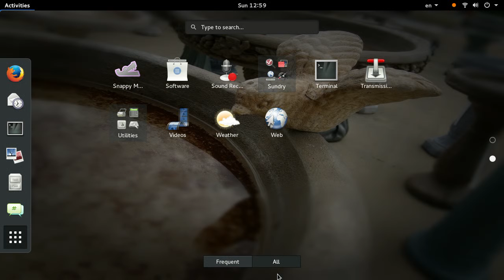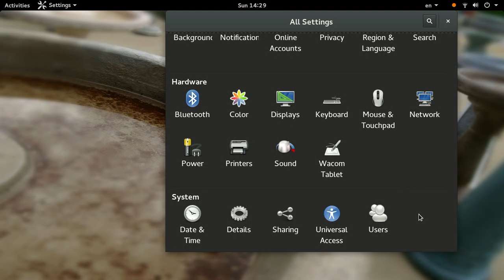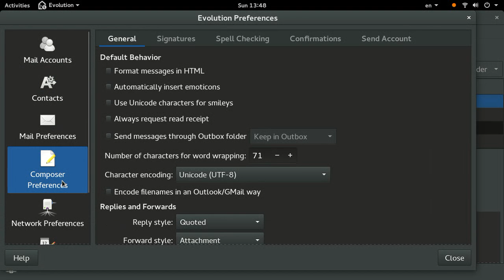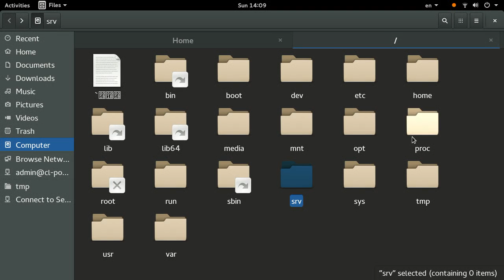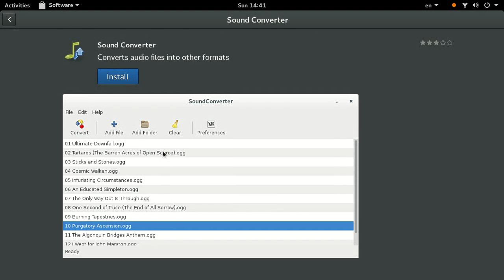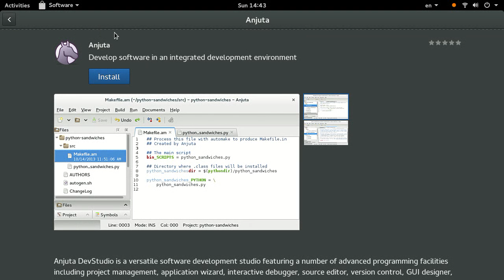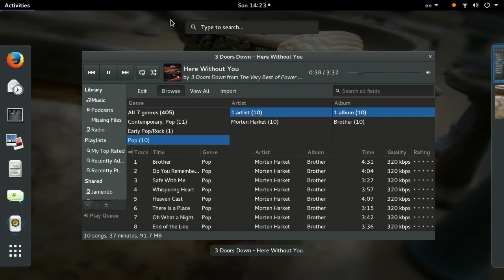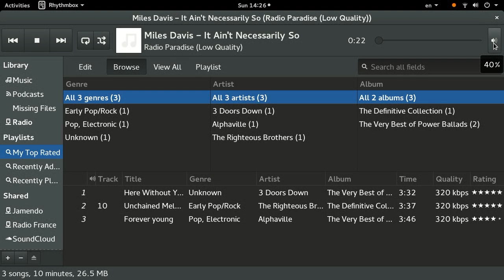Wayland session on GNOME 3.16: Part 3 of Wayland Test Drive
NOTE: Please read this description. Wayland session is really faster than X, but GNOME default record toll is horrible, slow and crush over 30 times. I read about copy/paste problems, but all works for me. Some application start long time(+5-10s), tiling is strange: for example if you need to copy/paste text that c/p menu is outside from application window. And other cosmetics bugs is available.
A most of application work nice, you probably can work with it, and yes, this is really faster than X, you probably can't see it in this video, but IRL I can say this without any benchmarks. General application (browser,email client, IDE/editor) works fine. About memory — in default G3 session ~600 MiB, Wayland - 300 MiB. Maybe Wayland is good decision for slow/old hardware.
OS - Fedora 22, GNOME 3.16.[1-2]
Q: How to run?
A: You need GNOME 3.16, start gdm and select Wayland session.
Timecodes:
00:02 - GNOME Preview
01:09 - Settings
02:53 - Terminal: yes, this is really Wayland session, see this
03:55 - Evolution
07:07 - Nautilus
09:05 - Polari
10:07 - Software Center
13:17 - Shotwell
14:00 - Rhythmbox